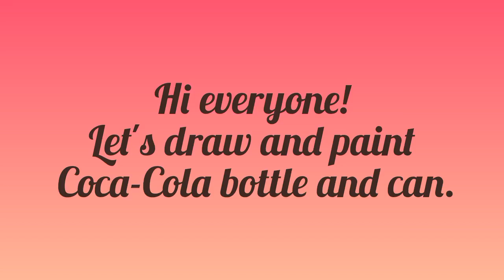Coca cola bottle realistic painting | Acrylic painting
Hello everyone!
Today we will draw and paint a Coca cola bottle and can. We will make a realistic painting. It took me 6 hours to draw and paint this.
I have tried to show it step-by-step. Just reduce the speed or pause the video to learn the same and create your own masterpiece.
Materials used:
* Mixed media paper 300 GSM from Zen Sangam
* Acrylic paints from Fevicryl, Faber Castell and Camlin (colors are mentioned in the video)
* Fineliner brush 00
* Red pen, ruler, pencil, eraser, masking tape